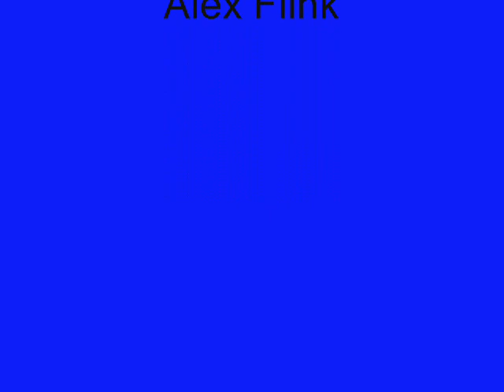Galleri M November exhibition by AleZK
Exhibition at Galleri M in Eslöv October 30 to November 30, 2010 Glass by AleZK and Paiting by Lars Ridell.